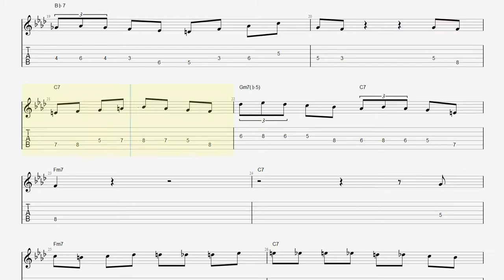【BPM300】ドナリー ギター TAB タブ ピッキング練習ジャズ 楽譜Donna Lee TAB Guitar JAZZ Lesson【TAB ジャズギターソロ速弾き】